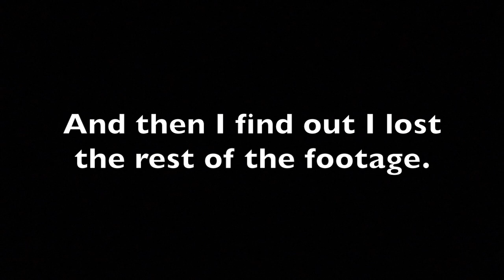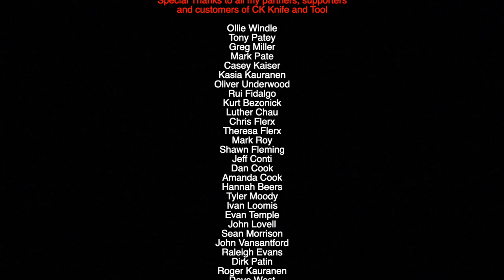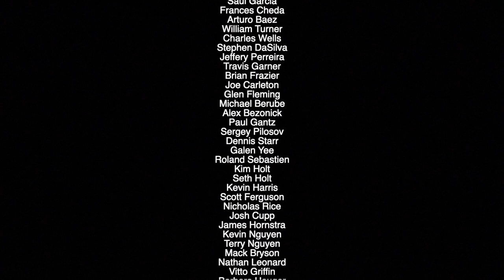Making a Warrior Poet Society knife for Max! The "Stabby~Thrusty~Pokey~Thingy"